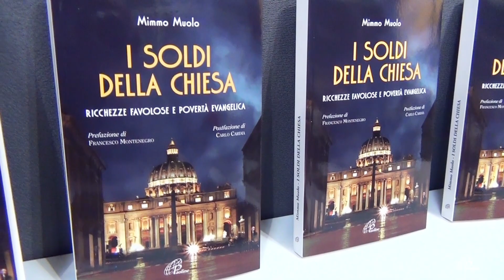I soldi della Chiesa - Mimmo Muolo, Paoline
📺 Tre domande a Mimmo Muolo, vaticanista di Avvenire, sul suo ultimo libro "I soldi della Chiesa" (Paoline), un volume che cerca di fare chiarezza su un tema spinoso, sgombrando il campo da luoghi comuni ed equivoci.. 🛍 »»